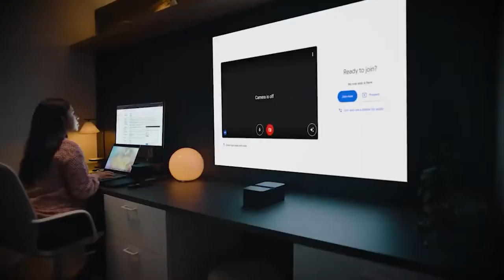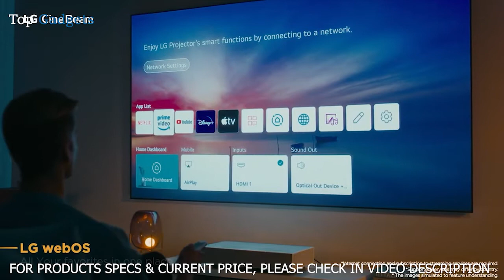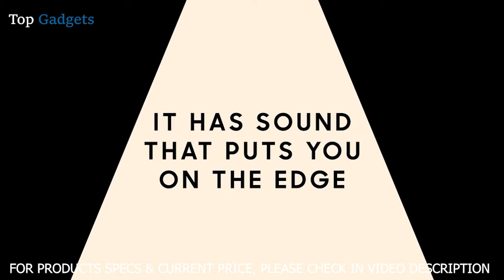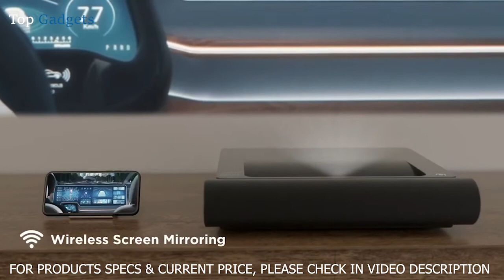5 Best Ultra Short Throw Laser Projectors You Can Buy in 2022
5️⃣.Philips Screeneo U4 Ultra Short Throw Projector
►Amazon US
4️⃣.LG CineBeam Premium
►Amazon US
3️⃣. AWOL Vision 4K Triple Chroma UST Projector
►Amazon US
2️⃣. SAMSUNG The Premiere Ultra Short Throw 4K
►Amazon US
1️⃣. ViewSonic X2000B-4K 4K HDR Ultra Short Throw Smart Laser Projector
►Amazon US
►Enjoying my content well then don't forget to